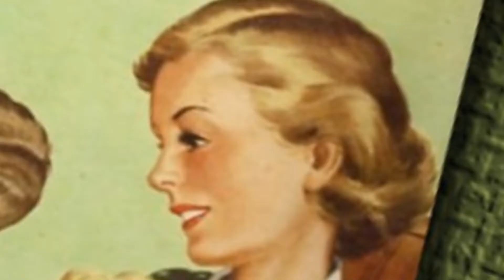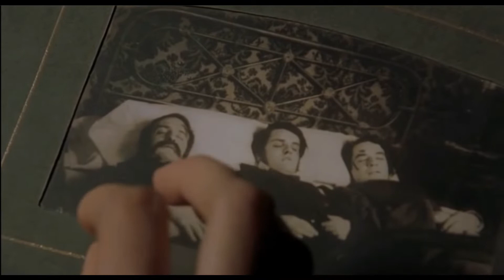Os outros: bastidores e resenha imperdíveis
Neste video vamos debater sobre os bastidores e curiosidades do filme Os outros.
Acompanhe também nosso Instagram (@faroframe) com conteúdos exclusivos.

Índice:
00:00 Introdução
00:19 #1:Xeroderma Pigmentosum
00:31 #2:Pesadelos terríveis
00:39 #3:Assustando as crianças
00:47 #4:Longe da luz
00:58 #5:Último papel de Renée Asherson
01:13 #6:Na foto dos mortos
01:22 #7:Locações do filme
01:34 #8:Alusão a um programa da BBC
02:08 Ficha técnica
02:23 Orçamento e receita
02:51 Prêmios
03:19 Estou morto e não sei
03:52 Sincretismo religioso
04:21 Livro dos mortos é uma homenagem
06:10 Como conhecer Jesse James?
06:32 Sinopse do filme
08:21 O que você fez com minha filha?

Filme: Os outros (The others)
Elenco: Nicole Kidman (Grace), Christopher Eccleston (Charles), Alakina Mann (Anne), James Bentley (Nicholas), Fionnula Flanagan (Mrs. Mills), Eric Sykes (Mr. Tuttle)
Diretor: Alejandro Amenábar

Na trilha sonora deste vídeo são usadas composições de Everet Almond.